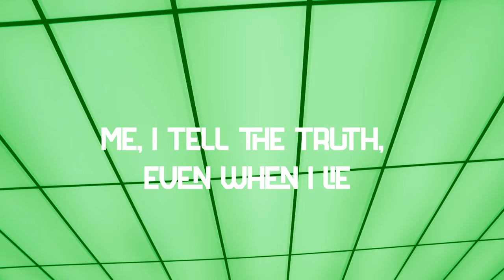Reverie & Louden - All Eyez On Me (Lyric Video)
All Eyez On Me - Reverie & Louden
Lyric Video made by  Every Level Media

OFFICIAL LYRICS :
SEE EM HATE ON MY SUCCESS
IT NEVER SURPRISE ME
IF YOU GOT A PROBLEM
TRYNA INSPIRE MY PEOPLE
BUT YOU TAKE IT AS A DISS
FOLLOW MY EVERY MOVE
& I’LL NEVER KNOW YOU EXIST
‘VETTE PARKED IN THE GARAGE
I COULD SEE THROUGH THE FAÇADE
I’M COMING UP
I’M GOING HARD
I AM A LEGEND
I’M A GOD
YOU COULD BE LIKE ME
WE FROM THE SAME CITY
INSTEAD YOU SPITE ME
BITCH MADE & GRIMEY
THEY ENVY ME
323 MVP
LOUDEN BEAST ON THE BEATS
WE THE TALK OF THE STREETS
ALWAYS MAKE TIME IN MY DAY TO SHIT ON ALL MY HATERS
GOT A BAG FULL OF LIFESAVERS, ALL DIFFERENT FLAVORS
CHILLEN ON A YACHT
BITCH, I STAY WAVY
BITCH, I STAY CRAZY
FUCK YOU, PAY ME!
ME, I TELL THE TRUTH, EVEN WHEN I LIE
I’M SCARFACE
NO HEARTACHE
READ IN BETWEEN THE LINES

LIVE THE LIFE OF A THUG UNTIL THE DAY I DIE
LIVE THE LIFE OF A BOSS
TELL EM ALL EYEZ ON ME
ALL EYEZ ON ME
YEAH

GOT THE WORLD ON MY SHOULDERS
CHECK MATE!
HOLD UP
HIGH, I’M NEVER SOBER
CRUISIN’ IN MY ROVER
BITCH!
NEVER QUESTION!
NOT SCARED OF TENSION
I’M FRESH & LOVE THE ATTENTION
YOU SICK WITH AN OBSESSION
ALL UP IN MY MENTIONS
BLESSINGS!
GOD’S GIFT TO EARTH,
I’M A LEGEND
I CRY TEARS OF GOLD UNDERNEATH MY GUCCI LENSES
THIS AIN’T RENTED
NO PRETENDING
WE GON GET IT
I COULD SPEND IT
NO MORE LIMITS
I STAY SHITTING ON YOU BITCHES
I’M OFFICIAL
GAME OVER!
BITCH, BLOW THE WHISTLE!
I’M AN OG
BITCH, YOU STILL SMOKING CRYSTAL
YOU LIKE A JUVENILE STUCK IN A CAGE
TURNED INTO A MAN IMPRISONED IN A BOX
INSANE
OBSESSING OVER VENGEANCE
1 DAY YOU’LL ESCAPE
BUT YOU COULD NEVER KILL ME
THE WHOLE CITY KNOW MY NAME
HOMIES PULL UP IN THE WHIP
HIT THE LINE
THEY COME EQUIPPED
YOU USED TO BE FROM THE CLICK
THEN YOU SWITCHED
YOU MAKE ME SICK
SNAKES IN THE GRASS
EVERYONE NOT GON BE FOREVER
DIDN’T NOTICE YOUR ABSENCE
I BARELY FEEL THE DIFFERENCE
GET YOUR MONEY, MOTHAFUCKA
LET’S GET RICH & WE’LL KICK IT

YEAH